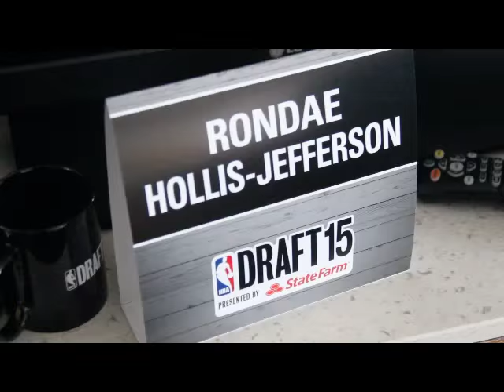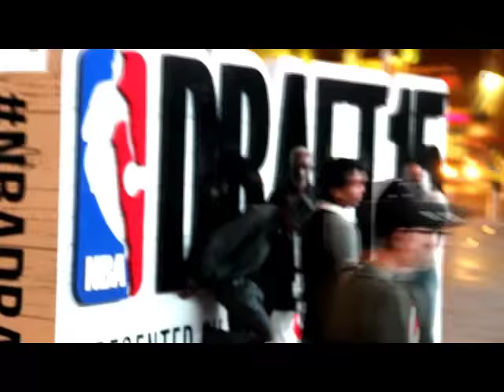Rondae Hollis Jefferson "Draft Day" Behind The Scenes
Official Behind The Scenes Look At Rondae Hollis Jefferson On Draft Day 2015, YesgodTv Live!